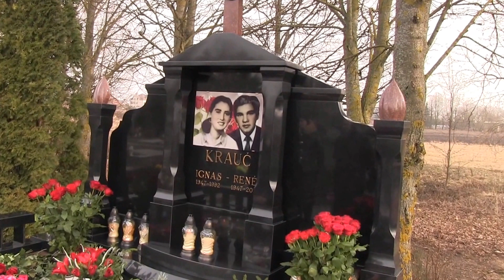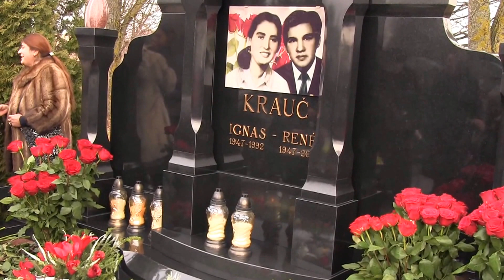Renes metines 1 d